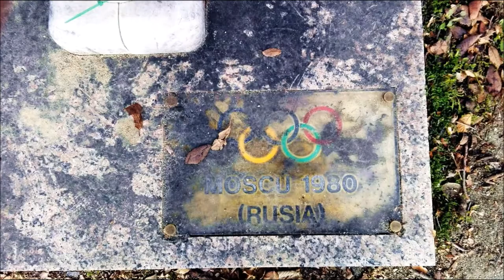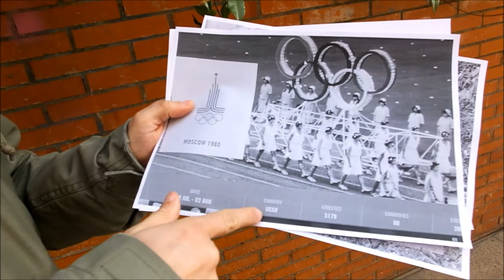RUSIA1980 SEGÚN EL PP DE ALCOBENDAS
RUSIA1980 SEGÚN EL PP DE ALCOBENDAS, las olimpiadas de 1980 se celebraron en la URSS, según el PP de Alcobendas fue en Rusia. Las sedes fueron Minsk, Kiev y Moscú. Bielorrusia, Ucrania y Rusia. La página web del COI mantiene que es la URSS la organizadora. Con el concejal del Ayuntamiente de Alcobendas Edu Andradas. Un corto de Uwe Süssmann, SÍ SE PUEDE